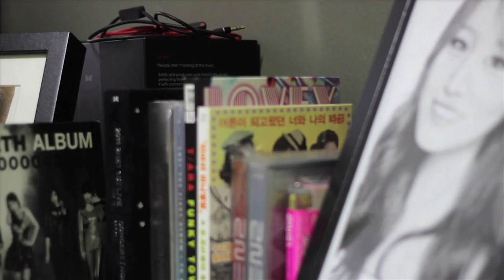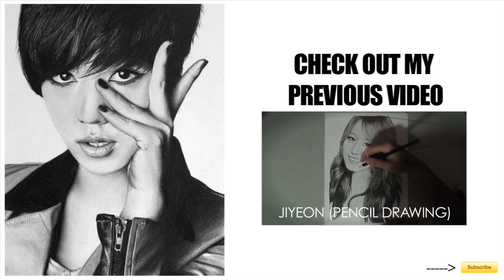Ryu Hwayoung - Graphite Pencil Drawing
(WILMER)

Subject Matter: Ryu Hwayoung
Size: 24cm by 18cm
Medium: Cretacolour Monolith Pencil (2B, 8B), 2B mechanical pencil on Bristol Board Paper, with tortillon and tissue paper for blending
Time taken: Roughly 5 hrs

Here's a timelapse video of Ryu Hwayoung from T-ara! Did this portrait as a cover for her birthday message book which Diadem fan forum will be doing and it'll be sent to her! So I'm pretty excited about it! :) Hopefully she will like it and tweet about it! :)

P.S. Help TWEET this vid to @RHY422 on 22nd April so that she can see this! Thanks in advance!